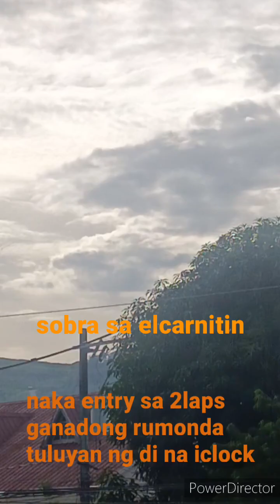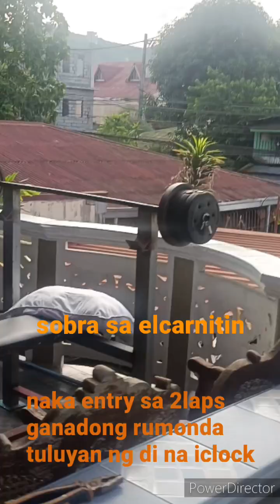NAINIS AKO SA IBON KO POSSIBLE 3RD OVERALL SANA LPHA DRY RUN , RONDA PA MORE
Possible 3rd over all na sana nag roronda ng nag roronda yung ibon ko nasobrahan ata sa elcarnitin ,sa sobrang inis ko dina na iclock